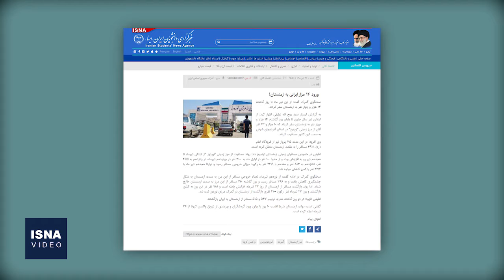ازدحام و صف واکسن، از تهران تا ایروان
مدتی است خبرها و تصاویری از سفر ایرانی‌ها به ارمنستان برای دریافت واکسن کرونا منتشر شده؛ اتفاقی که هرچند به قیمتی گزاف عده‌ای را از نعمت واکسن برخوردار می‌کند، اما درد کمبود واکسن در ایران را عریان‌تر نشان می‌دهد. به مرور حجم مسافران بیشتر شد تا جایی که سخنگوی گمرک گفت از یکم تا بیست‌وپنجم تیر، دست‌کم ۱۴ هزار ایرانی به ارمنستان سفر کرده‌اند؛ آماری که برخی مدیران آژانس‌های گردشگری می‌گویند یک تخمینِ دستِ پایین است و آمار واقعی احتمالا میلیونی است. حجم بالای مسافر به کشوری حدودا سه‌ونیم میلیون نفری موجب شد زیرساخت‌های ارمنستان جوابگو نباشد و عده‌ای شب را لب مرز یا در خیابان‌های ایروان سپری کنند.